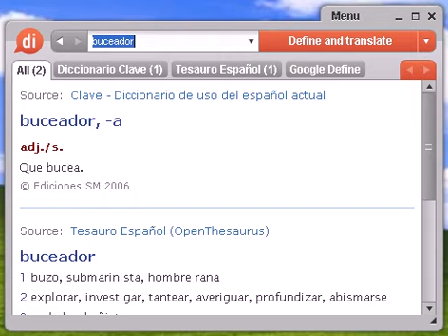Definición de buceador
buceador, diccionario, definición, significado, español, castellano, dixio, buceadora, buceadoras, buceadores